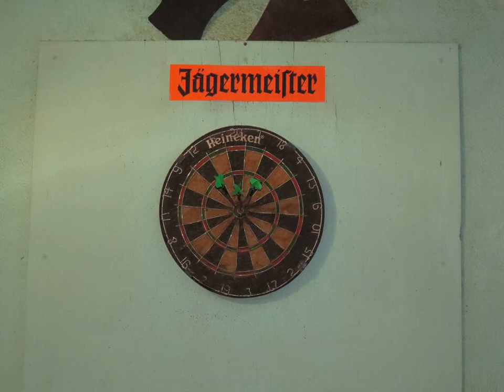Charly´s Guest House - Granada - Nicaragua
Charly´s Guest House hotel city: Granada - Country: Nicaragua

Address: Calle Kusterdingen, 109. De Petronic, 4 cuadra al Oeste y media cuadra al Sur; zip code: 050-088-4

Charly’s Guest House is a property located in Granada that offers its guests an on-site German-style restaurant and is a short 15-minute walk from the town centre.

 -- Le Charly's Guest House est un établissement situé à Granada, à 15 minutes à pied du centre-ville. Il dispose d'un restaurant de style allemand.

 -- El Charly's Guest House está ubicado a 15 minutos a pie del centro de Granada y alberga un restaurante de estilo alemán.  Ofrece habitaciones con decoración rústica, suelo de baldosa, TV por cable, conexión Wi-Fi y baño privado con ducha.

 -- Das Charlys Guest House begrüßt Sie in Granada mit einem hauseigenen Restaurant im deutschen Stil und ist nur 15 Gehminuten vom Stadtzentrum entfernt.

 -- Charly's Guest House ligt in Granada op nog geen15 minuten lopen van het stadscentrum. De accommodatie heeft een eigen restaurant in Duitse stijl.  De kamers hebben een rustieke inrichting en betegelde vloeren.

 -- Charly’s Guest House旅馆位于格拉纳达，为客人提供内部的德国风格餐厅，距离镇中心有短短15分钟步行路程。  客房配有乡村风格的装潢、瓷砖地板、有线电视、无线网络连接以及带淋浴的私人浴室。  Charly’s Guest旅馆亦设有一间酒吧，客人将可以探索格拉纳达市中心的其他餐饮场所。  旅馆内提供私人停车场、洗衣服务和保险箱等服务；部分服务可能额外收费。  旅馆距离Parque Colón公园1公里，距离马那瓜国际机场（Managua International...

 -- Гостевой дом Charly’s располагается в городе Гранаде, в 15 минутах ходьбы от центра города. К услугам гостей ресторан на территории отеля, оформленный в немецком стиле.  Номера оформлены в загородном стиле, а пол выложен плиткой.

 -- يقع مكان الاقامة Charly’s Guest House في Granada والذي يوفر لضيوفه مطعم على الطراز الألماني في الموقع، ويبعد 15 دقيقة سيراً على الأقدام من وسط المدينة.